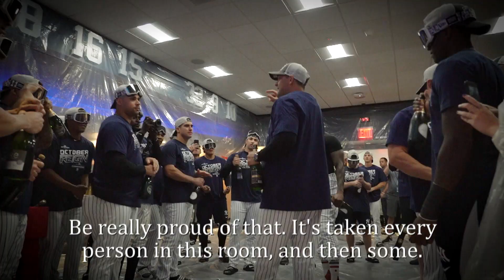Sights & Sounds: A.L. East Champions | New York Yankees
On September 19, 2019, the Yankees won their 100th game of the season and clinched their first American League East title since 2012. Listen to Manager Aaron Boone's post-game speech to the team and the epic celebration that ensued.